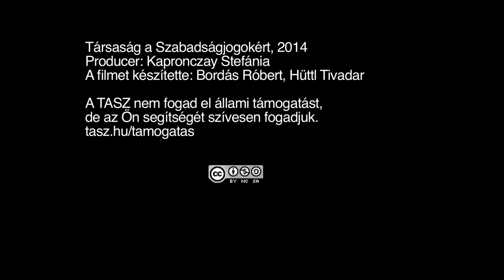Ha bejelentést teszek, az a baj, ha hallgatok róla, az a baj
A szabadalmi ügyvivői kamara kizárta azt a tagját, aki jóhiszemű
közérdekű bejelentést tett egy súlyos törvénysértésről. A TASZ
álláspontja szerint a döntés elfogadhatatlan, ezért az ügyben
fellebbezést nyújtunk be a bírósághoz.